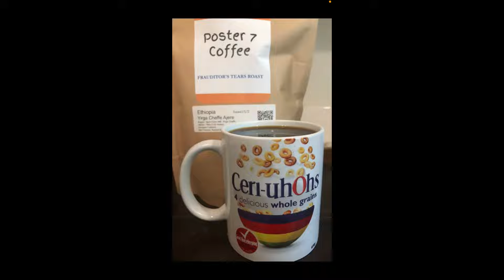Auditing the USA Glenn Cerio Test video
This is just a test video. I had some spare time this weekend and I finally figured out how to make a video out of photos.
The next documents I post will be a huge improvement.
Glenn does have a hearing tomorrow afternoon. His Public deffender is once again trying to get the Trespassing charges from January 3rd arrest in Mukilteo dismissed.  I will post an update in the late afternoon.